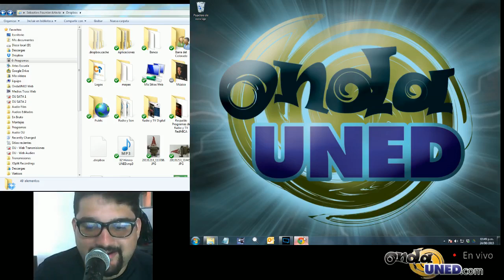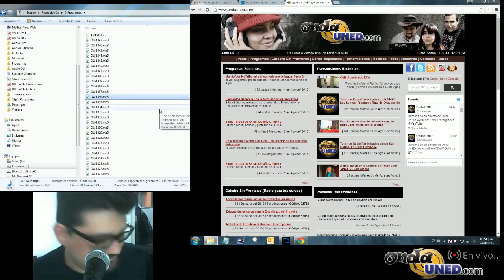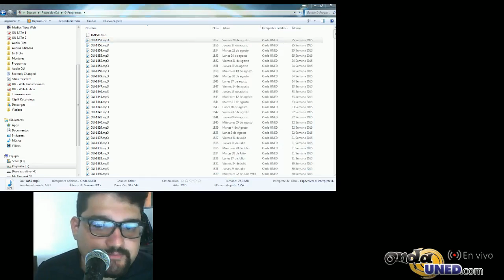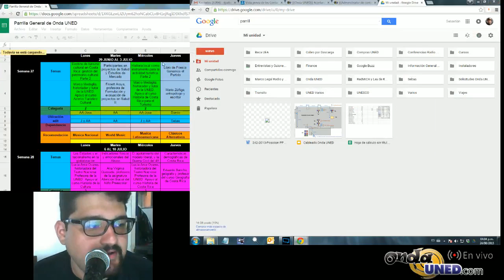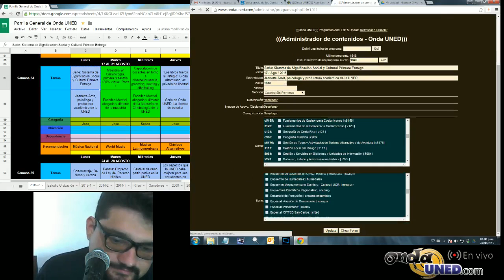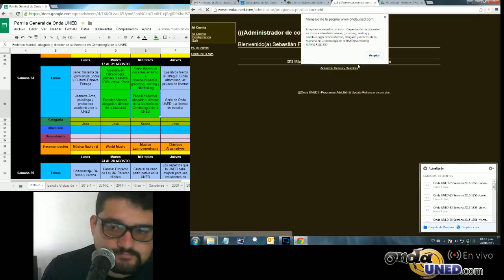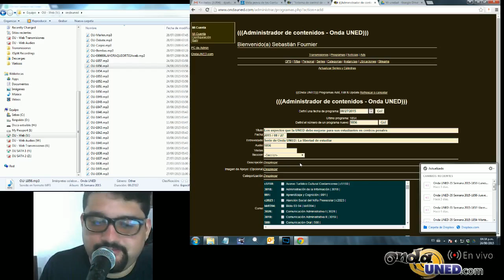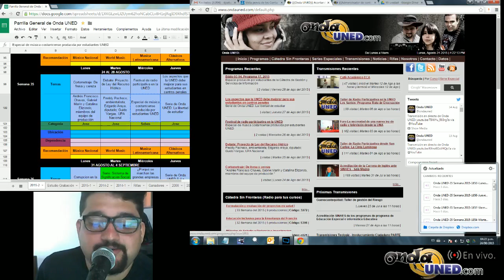Taller de Subir Programas a la Web Onda UNED